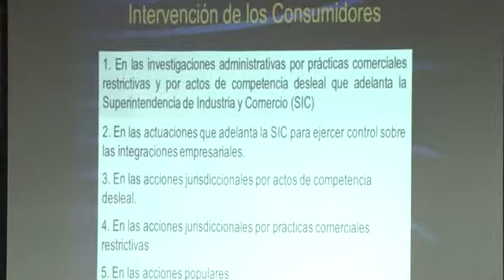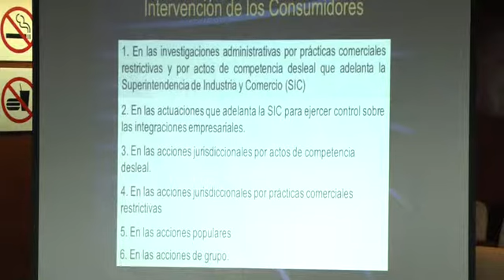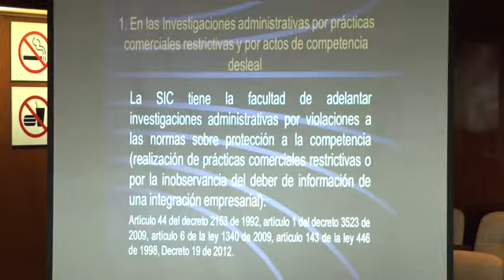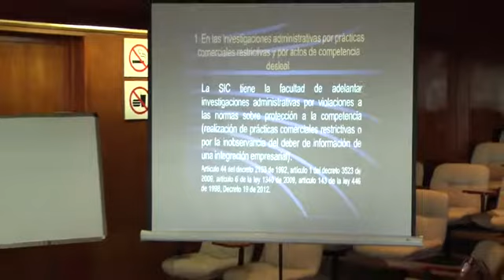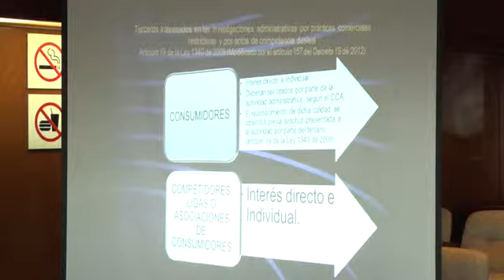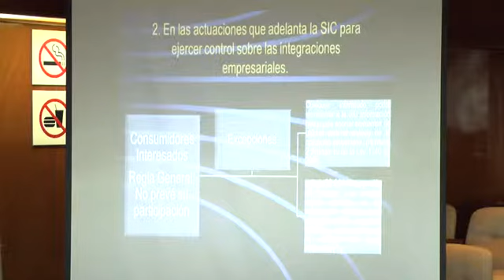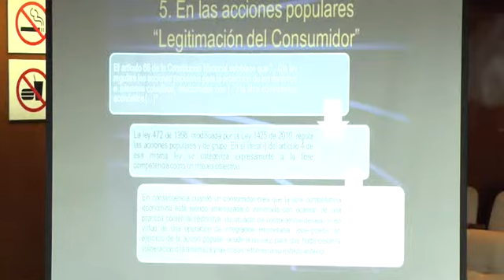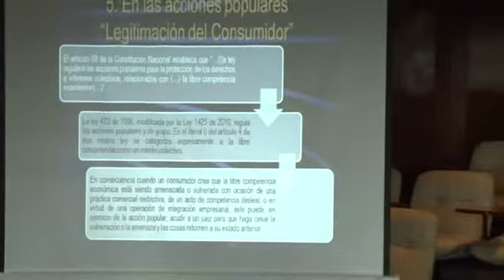Seminario: La protección del consumidor en el Derecho colombiano - 5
Emilio José Archila Peñalosa // Director Departamento Derecho Económico
Mayo 29 y 30 de 2013. Universidad Externado de Colombia.